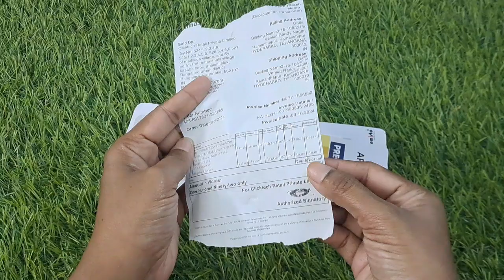Amazon haul unboxing video//honest review pen knife quality super 👌Amazon